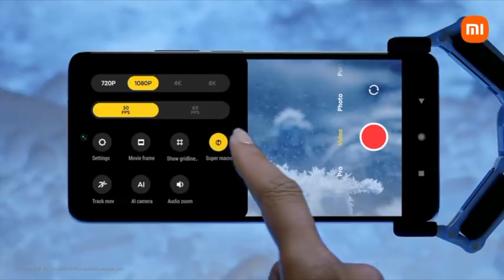Xiaomi 11 T Pro Review TransMediaTV- Español - Chile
Te contamos nuestra experiencia de uso del Xiaomi 11 T Pro
Desde Santiago de Chile